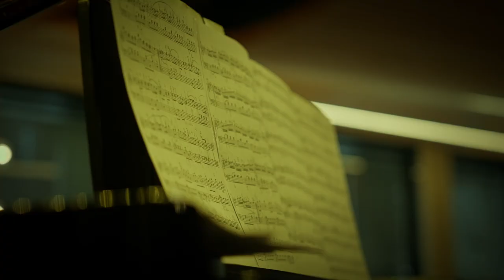Trailer Patrick Hartauer Pianist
I am a passionate pianist from Munich who loves to share the joy and excitement through music. I will make sure that your guests experience an unforgettable time!